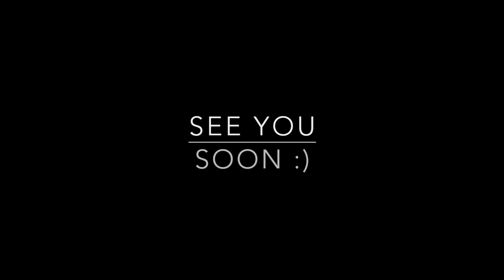Channel Trailer 2015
My apologies for not posting a proper video since August but I'll be back soon with much more to come, I love you guys!